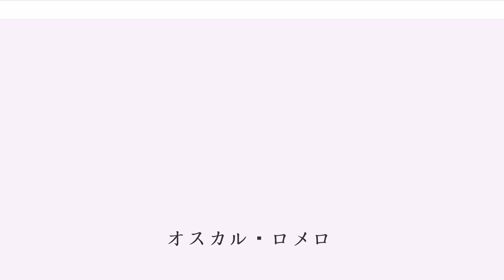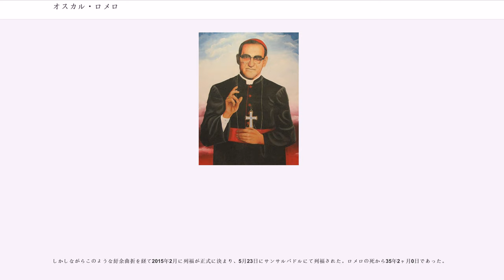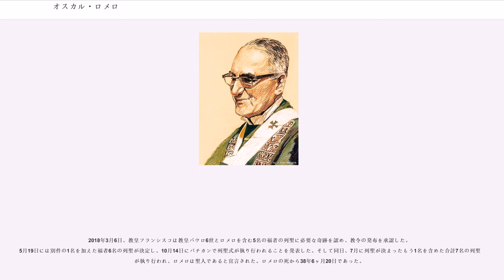オスカル・ロメロ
オスカル・アルヌルフォ・ロメロ・イ・ガルダメス（Óscar Arnulfo Romero y Galdámez, 1917年8月15日 - 1980年3月24日）は、エルサルバドルのカトリック司祭、サンサルバドル教区大司教であった。カトリック教会の聖人である。

大多数の人権侵害を証言しながら貧困層の人々の側に立ち、エルサルバドル内戦の犠牲者を代表して世界に訴える務めを担うことを選んだ。だが、その取組みは政治的行動主義であるとしてカトリック教会の上層部とエルサルバドル政府から非難を受けることになった。1980年、ミサの司式の最中に狙撃を受けて暗殺された。その死はエルサルバドルにおける人権改革を求める国際的な抗議の声を呼び起こすことになった。

1997年にはロメロ大司教の列福・列聖調査が開始され、ヨハネ・パウロ2世はロメロ大司教を神の僕（福者・聖人にいたる最初の段階）とした。公式なものではないがアメリカ州とエルサルバドルの守護聖人と人々からみなされるようになり、エルサルバドルなどでは「聖ロメロ」とさえ呼ばれている。ロメロ大司教は聖公会などのカトリック以外のキリスト教の共通信仰の教派からも敬愛されている。ロンドンのウェストミンスター寺院の大西扉の「20世紀の殉教者10人」の1人に選ばれ、その胸像が今も飾られている。

サンミゲル県シウダード・バリオスで、8人兄弟の2人目として生まれた。しかし病気のために学校へ行かず、また12歳になると見習い大工として働き始め、あまり教育を受けられなかった。1931年、サンミゲルの神学校に入り6年間学んだが、家族の経済状況の為に3ヶ月間金鉱山で働いた。1937年にサンサルバドルの別の神学校で7ヶ月学び、グレゴリアン大学で学ぶようにローマへ送られた。1942年4月4日には司祭に叙階され、その後博士課程で修徳神学を学んでいたが1943年に第二次世界大戦の為に勉学を中断してヨーロッパを離れ、エルサルバドルに戻った。ラウニオン県のアナモロスで教区司祭としてのキャリアを始め、サンミゲルに転属され同地で20年以上働いた。ロメロは使徒的活動グループを支え、アルコホーリクス・アノニマス（AA、アルコール依存症の自助グループ）の活動を支援し、大聖堂の建設をすすめ、平和の聖母の信心会を創設して指導した。のち、サンサルバドルの超教区神学校でも教壇に立つようになった。1966年にエルサルバドル司牧会議の議長に選ばれたことでより公的な生活が始まった。ロメロは司教区新聞 "Orientation" の責任者にも任じられ、ロメロの編集当時の論調は保守的だった。1970年にはルイス・チャベス・イ・ゴンサレス司教の補佐司教に任じられた。ロメロは保守的と思われていたため、この人事はリベラルな聖職者たちから歓迎されなかった。1974年10月15日、サンチアゴ・デ・マリア教区の司教に任じられた。

1977年2月23日、サンサルバドルの大司教に選ばれた。ロメロが保守的であるとの評判によりこの人事は軍事政権からは歓迎され、解放の神学による貧困層との関わりに歯止めをかけられることを危惧した急進派の聖職者からは失望で迎えられた。

進歩的なイエズス会士で、ロメロの個人的な友人でもあり貧しいカンペシノ（農民）の自助グループの結成を支えてきたルティリオ・グランデが3月12日に暗殺された。ロメロはアルトゥーロ・アルマンド・モリナ政権に調査を求めたが無視された。検閲下の報道も沈黙を守った。新しい緊張はいくつかの学校の閉鎖や公式の行事へのカトリックの聖職者の不参加というかたちで現れた。この殺人への対応としてロメロはそれまで示したことがなかった「急進的な立場」を表明した。ロメロはこの国で起きている貧困、社会的不正、拷問、暗殺などについて明確に語り始めた。ロメロは国際的な注目を集めるようになり、1979年のノーベル平和賞候補にも挙げられた。1980年2月にルーヴァン・カトリック大学からロメロへ名誉博士号が贈られた。この栄誉を受けるため、ヨーロッパを訪れた際にヨハネ・パウロ2世とも面会しエルサルバドルで起きていることについてその認識を表明した。これにより、ロメロの姿勢は教皇との対立に繋がった。ロメロは、テロと暗殺を合法化しているエルサルバドル政府を支持することには問題が多いと訴えた。

1979年に軍事革命評議会が準軍事的な右翼団体と、左...